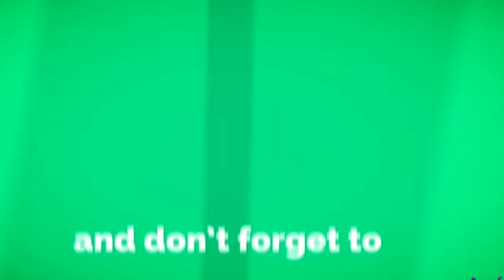husband and wife romantic 💋💋💕💕💕❤💚💚WhatsApp status